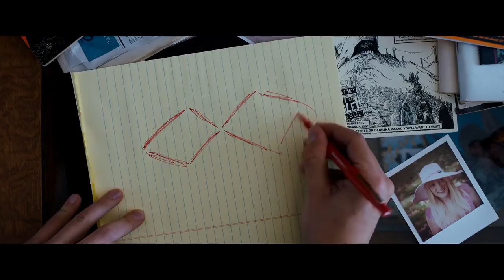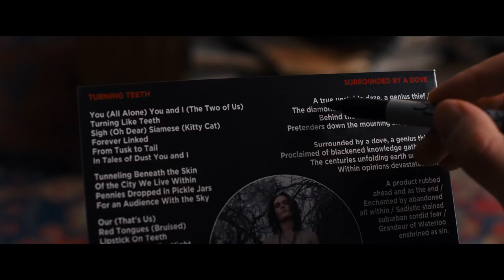UNDER THE SILVER LAKE Trailer (2018) Thriller Movie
Centers on a man named Sam (Garfield) who becomes obsessed with the strange circumstances of a billionaire mogul's murder and the kidnapping of a girl. Riley Keough as Sarah, Sam's new neighbour. Topher Grace as Sam's friend who helps him with an investigation surrounding a missing woman.